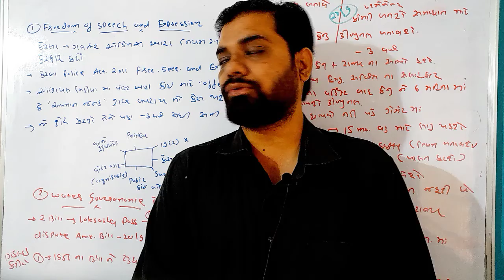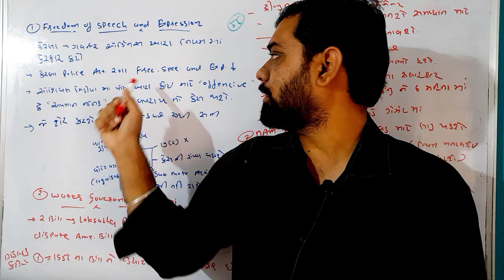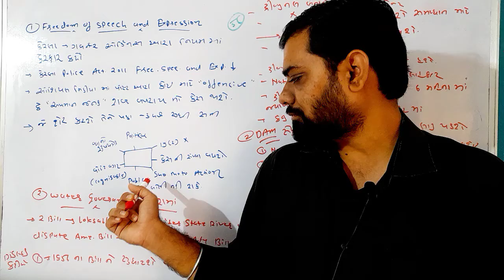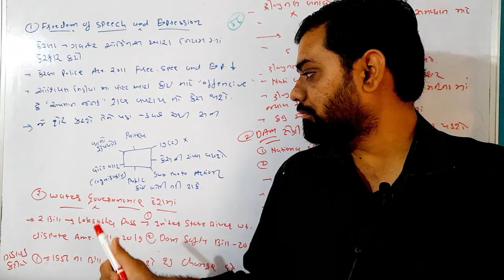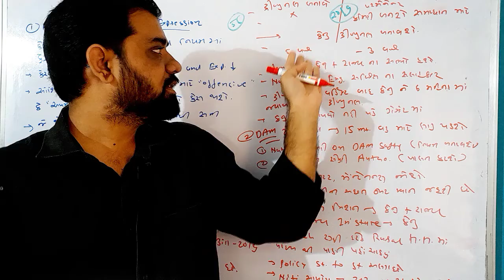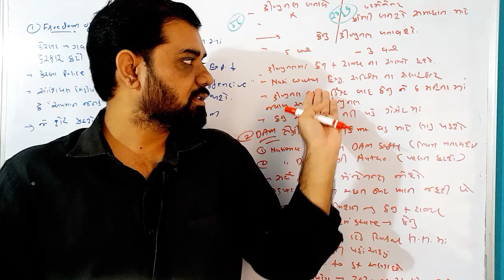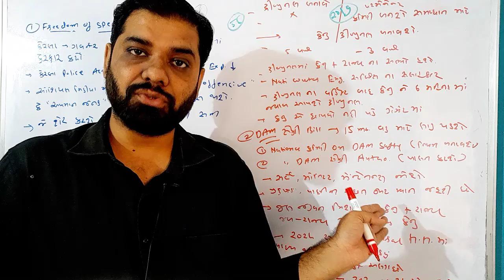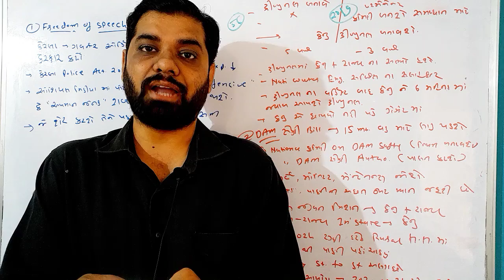THE HINDU NEWS GPSC UPSC CURRENT AFFAIRS 25/11/2020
Freedom of speech and water governance